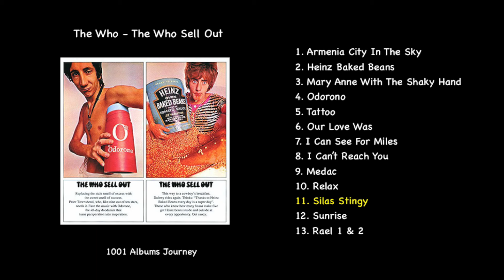The Who - Silas Stingy